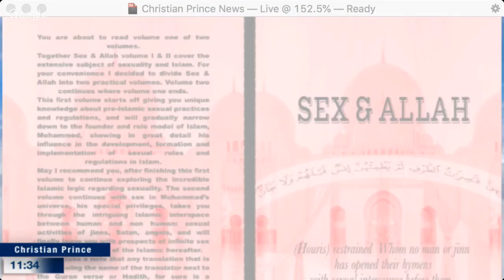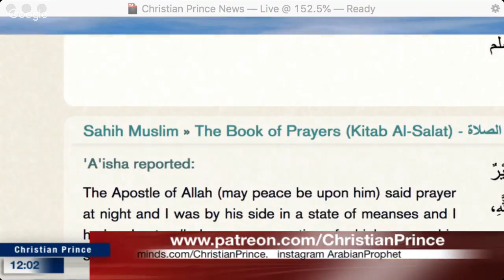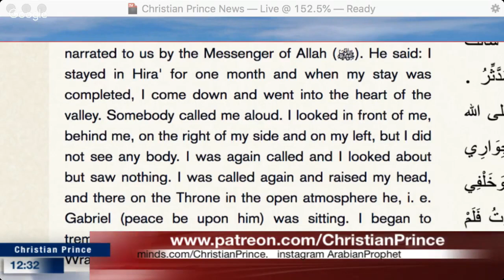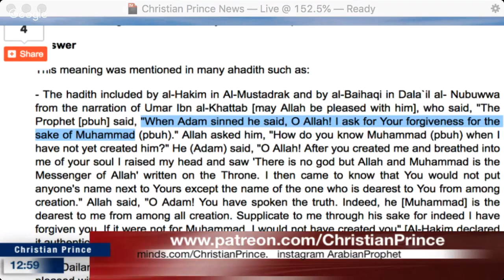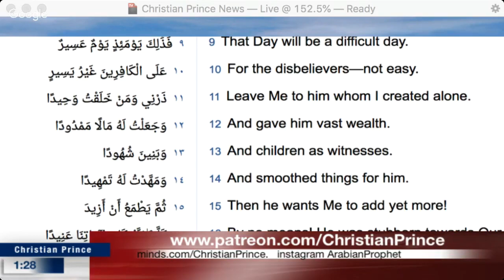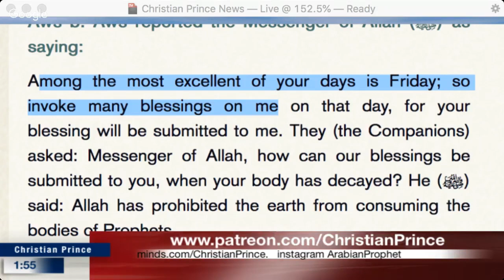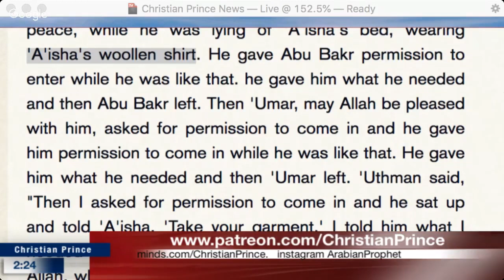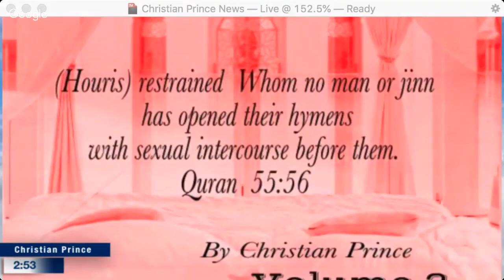Christian Prince - Was Prophet Muhammad a mad man?